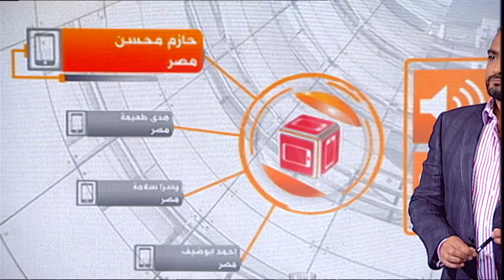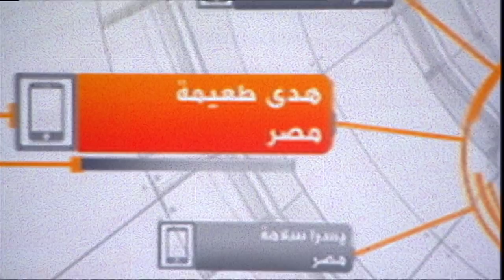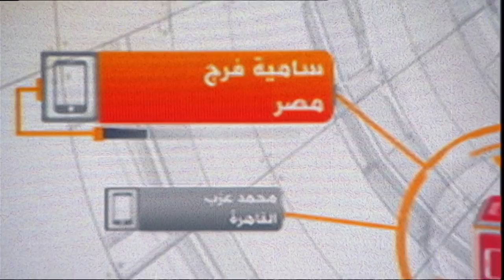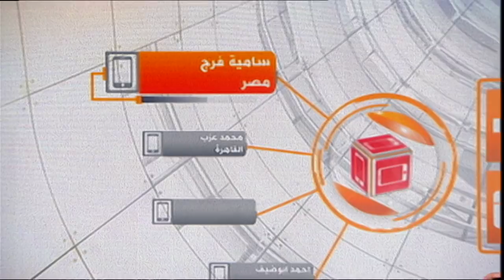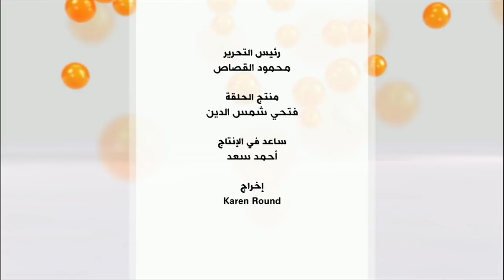قانون الإنترنت في مصر: محاربة للجريمة أم تضييق على حرية التعبير؟ برنامج نقطة حوار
تصديق الرئيس المصري عبد الفتاح السيسي، على "قانون مكافحة جرائم تقنية المعلومات" وهو الاسم الرسمي للقانون، الذي يتداول في بعض الأحيان باسم "قانون الإنترنت"، ما يزال يثير جدلا وتداعيات، خاصة في أوساط ناشطي حقوق الإنسان والحريات في مصر، وفي أنحاء أخرى متفرقة.

محاور حلقة الاثنين  20 اغسطس/آب التي قدمها محمد عبدالحميد:

هل يستهدف القانون محاربة جرائم الإنترنت أم أنه يستهدف التضييق على حرية التعبير؟
كيف ترون ما يقوله مؤيدو السلطة والقانون من أنه سيسهم في التصدي للتطرف والإرهاب؟
إذا كنتم في مصر هل ستستخدمون الإنترنت بعد تفعيل هذا القانون؟
هل تتم توعية الناس بشكل كاف بالقوانين التي تصدر في مصر؟ وهل يؤخذ رأي هيئات وجماعات حقوقية بعيدا عن هيئات الدولة؟